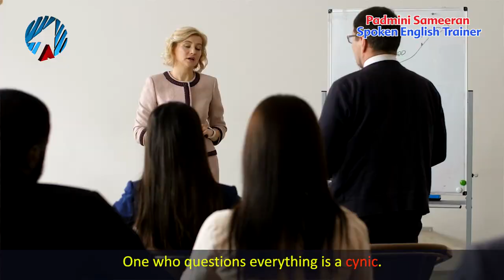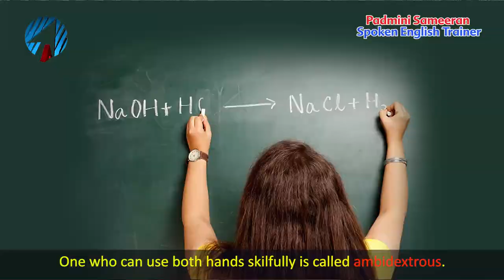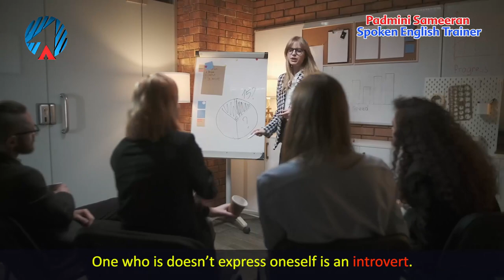Lesson 20 One Word Substitutes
ARROW PUBLICATIONS PVT LTD, HYDERABAD